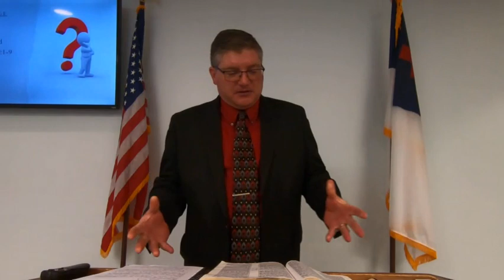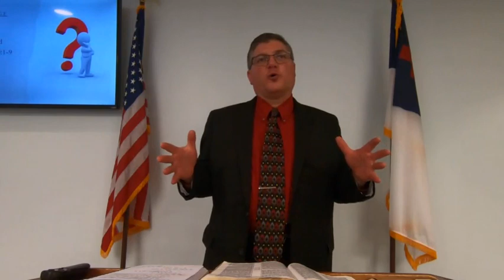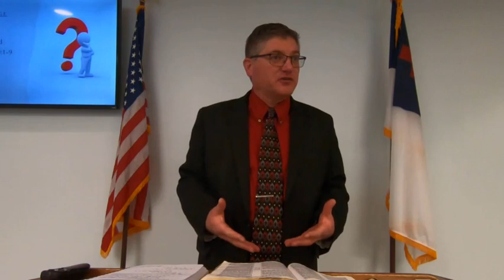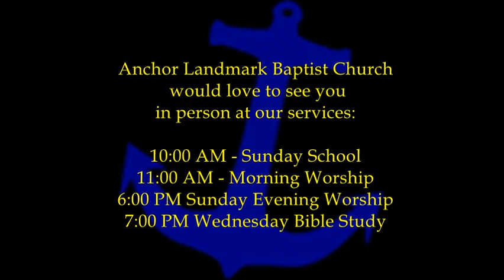Outnumbered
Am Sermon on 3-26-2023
ALMBC
Text: Deuteronomy 20:1-9